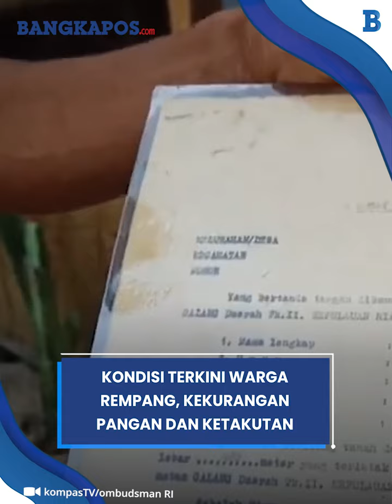Kondisi Terkini Warga Rempang, Kekurangan Pangan dan Ketakutan Pasca Konflik di Pulau Rempang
Fakta mengenaskan dialami warga Rempang yang disebut kekurangan pangan dan ketakutan.
Hal itu diungkapkan oleh Anggota Ombudsman RI, Johanes Widijantoro dalam konferensi pers Temuan Sementara Ombudsman RI atas Tindak Lanjut Penanganan Masalah Rempang Eco City di kantornya, Jakarta, Rabu (27/9/2023).